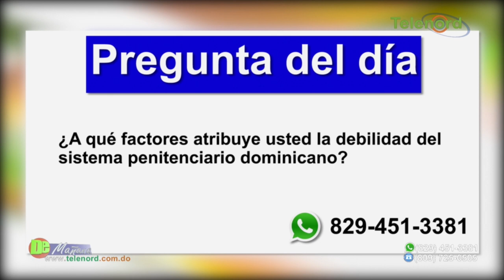Reo ultimado a tiros en Fortaleza Duarte revela debilidad del sistema carcelario Dominicano